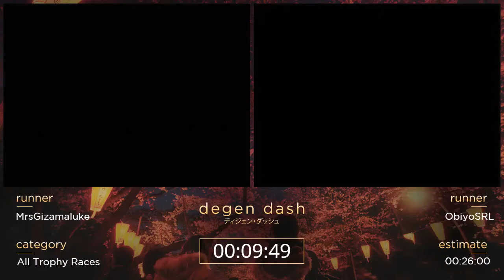Diddy Kong Racing - All Trophy Races by Obiyo and MrsGizamaluke - Degen Dash II